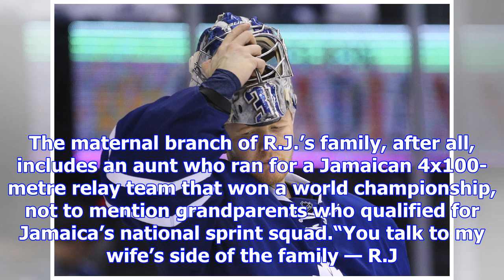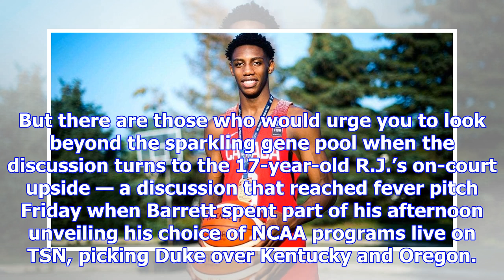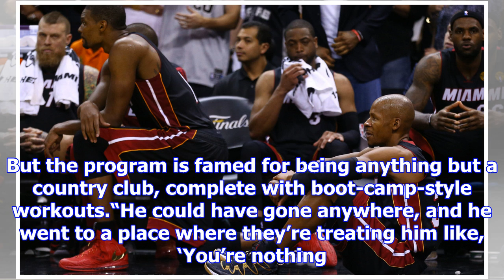R.j. barrett is the smart choice to go no. 1 in the 2019 nba draft: feschuk | toronto star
If you spend a moment tracing the athletic roots of R.J. Barrett, Canada’s best teenaged basketball ...